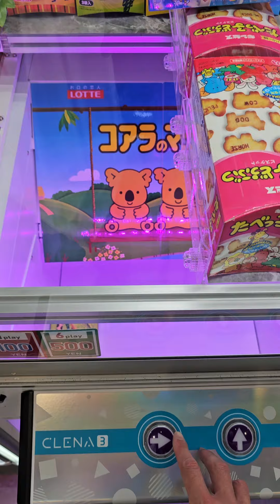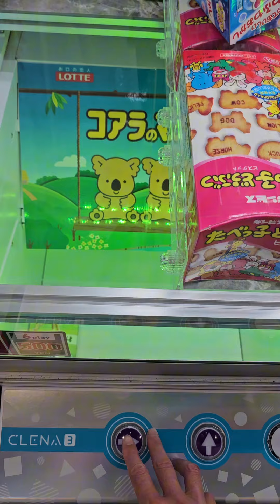ラッキーなUFOキャッチャー台からの後半 , 不ラッキーに陥っていてしまった人の末路！！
UFOキャッチャー台を色々見て下見中に偶然、景品がかなり傾いていて、多分1回プレイすれば取れるかもしれないと思いプレイしたら。運良く1回目でじゃがりこがゲット、あまりにも早く取れたので奥のねるねるねるねを狙ってプレイしたら、2回連続で失敗しました。一応最初に景品取れてたので満足でした。